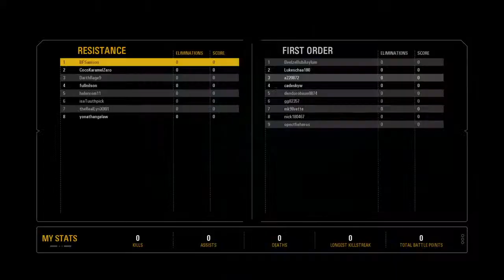Starfighter Assault 1st round win again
Brushing noobs aside in the 1st round. Again.